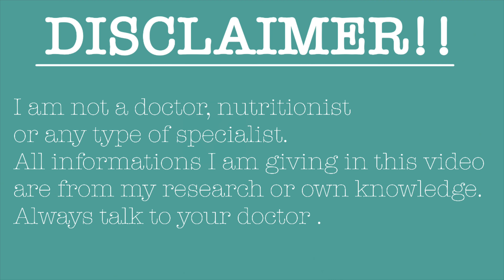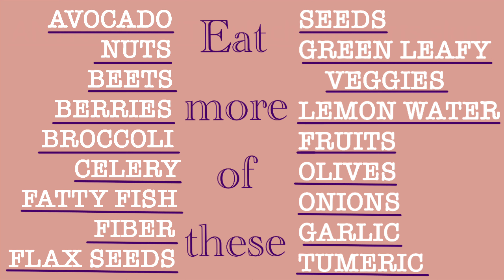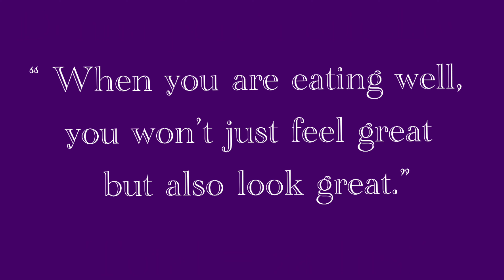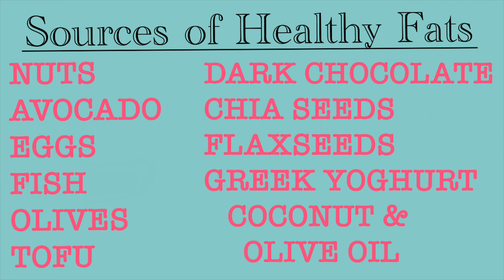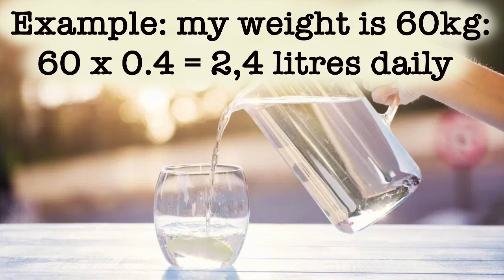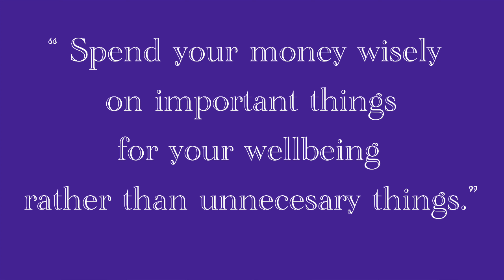HOW DID I GET RID OF MY ACNE & IMPROVED MY SKIN CONDITION 🤔HEALTHY EATING 🥗 PART 1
Hello friends 👋

I hope, you all are doing well and are satisfied with your life. 🙂